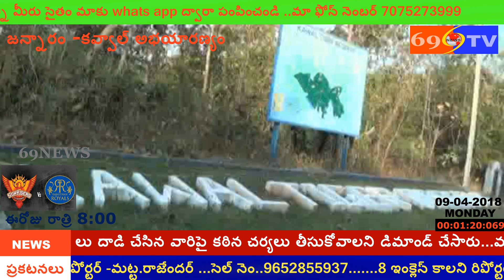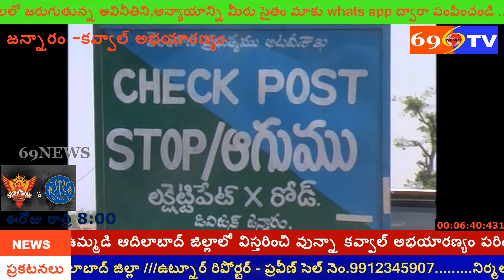69 TV NEWS.జన్నారం-కవ్వాల్ అభయారణ్యం స్పెషల్ కథనం 1